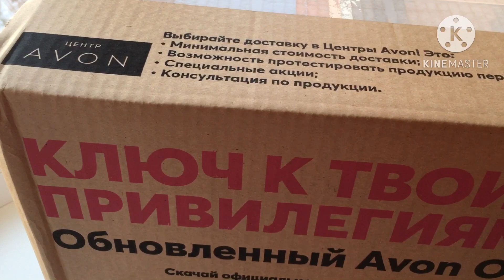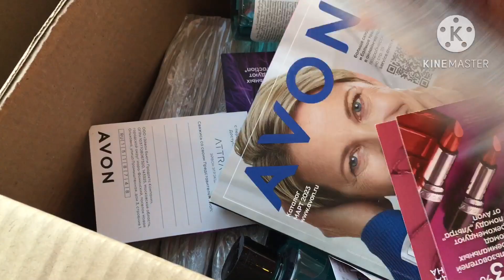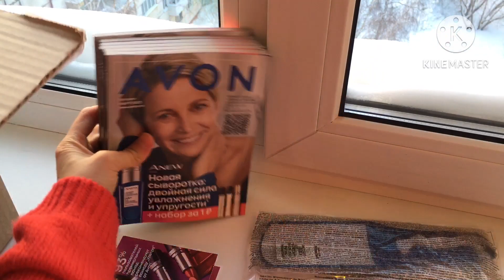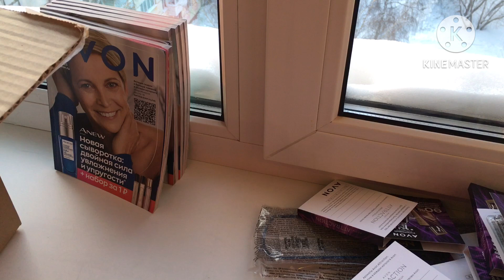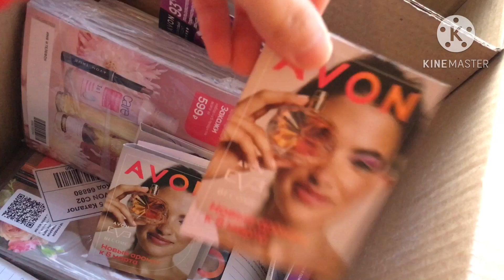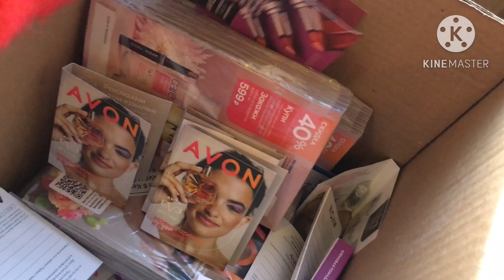ЗАКАЗ ОТ ЭЙВОН/ФЕВРАЛЬ/2023